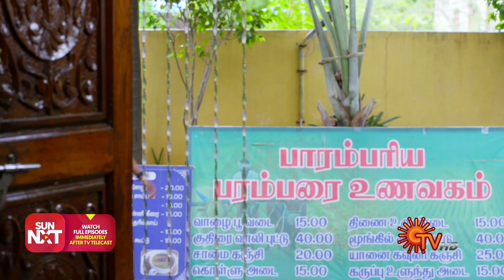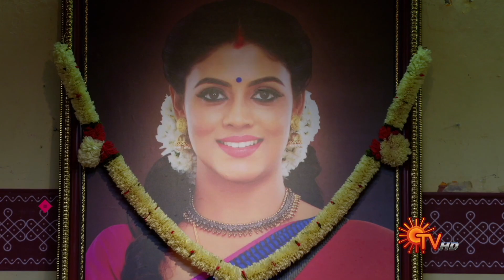Kannana Kanne - Preview | Full EP free on SUN NXT | 18 August 2022 | Sun TV | Tamil Serial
Watch the Preview of popular Tamil Serial KannanaKanne, that airs on Sun TV.

Watch all Kannana Kanne Full episodes FREE on SUN NXT App only in India. Offer Valid only in India, till 31st August 2022